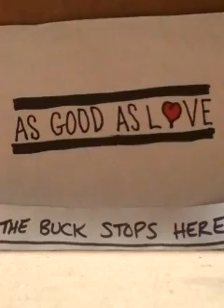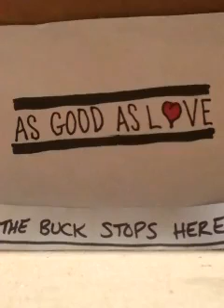AsGoodAsLove- 'The Buck Stops Here'(demo)